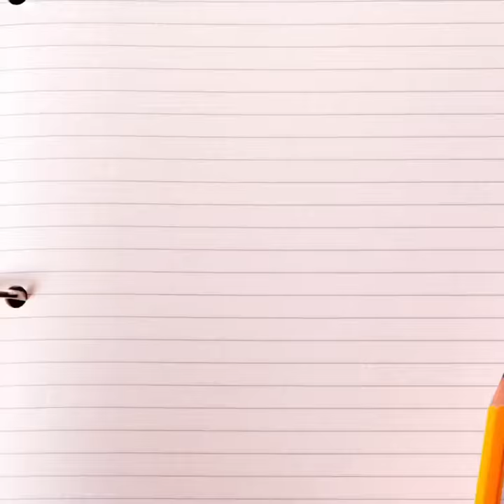Worden je teksten niet gevonden en gelezen?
Heb je er last van dat je teksten niet gelezen en gevonden worden? In dit filmpje vertel ik je wat schrijven vanuit mijn hart mij brengt.